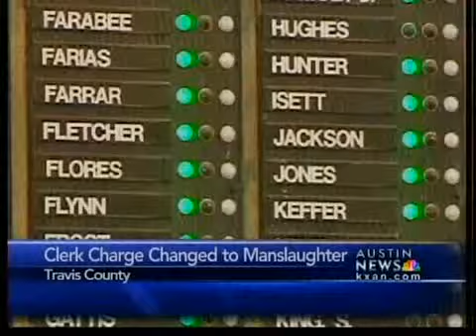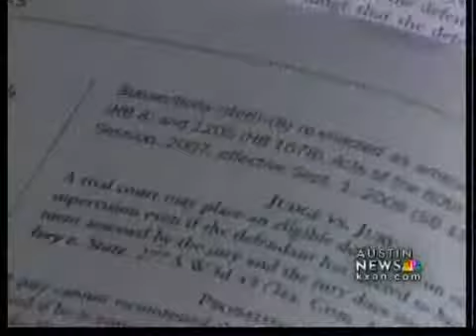Clerk's murder conviction downgraded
An Austin man has pleaded guilty to manslaughter after a judge revoked the probation a Travis County jury gave him for murdering a beer thief.